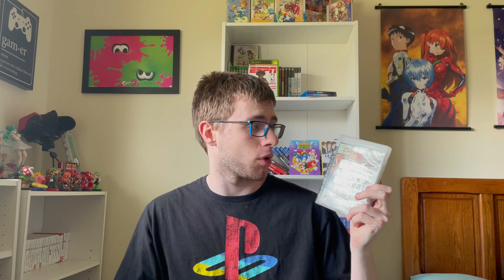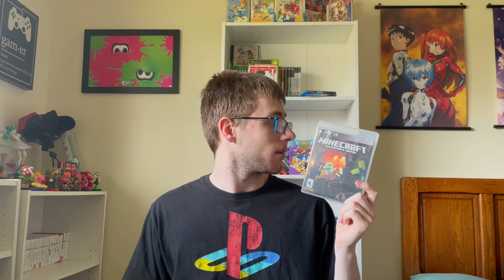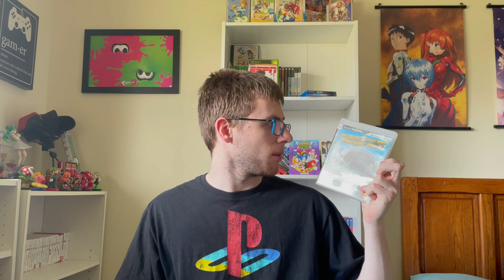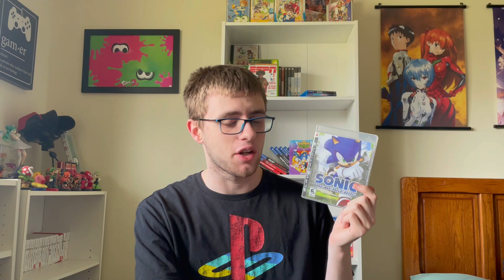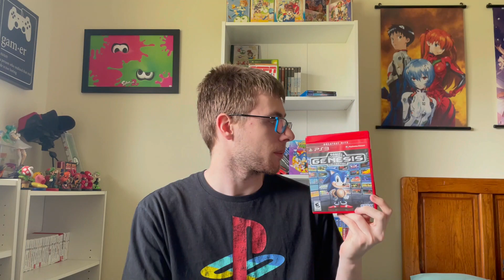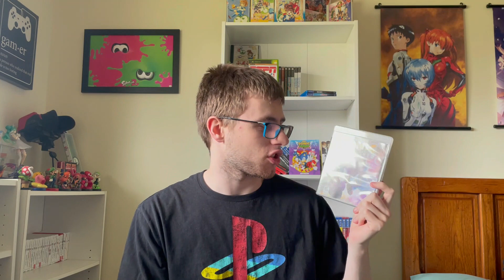My PS3 Games Collection (as of March 2024) - NCS07